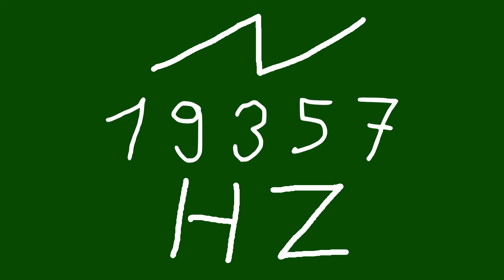19357 hz saw